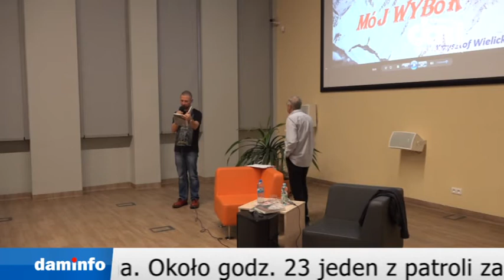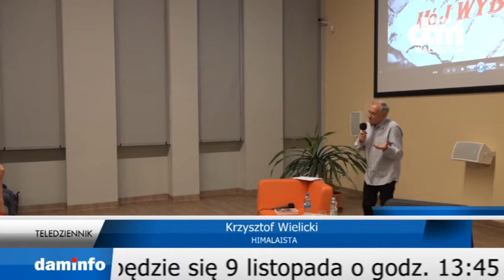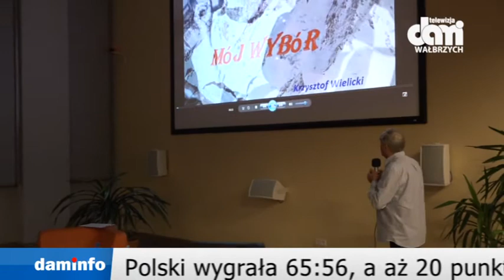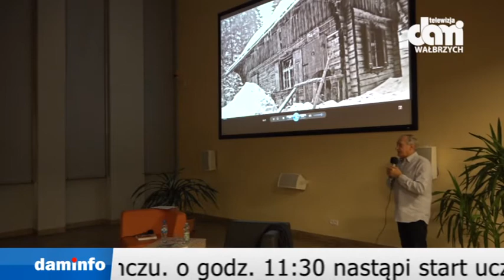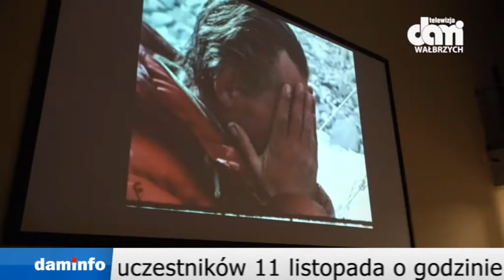06 11 2017 Teledziennik